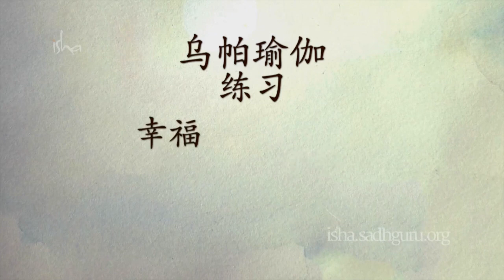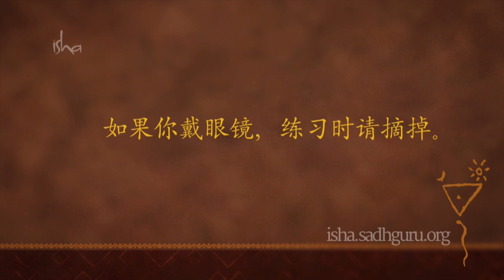Isha乌帕瑜伽——练习的准备